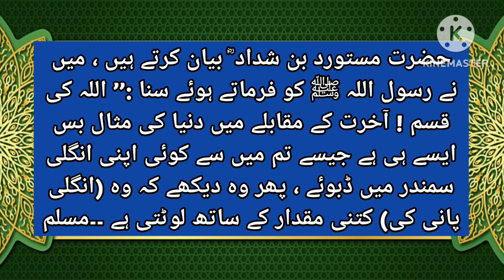hadeees paaak...آخرت کے مقابلے میں دنیا کی مثال سمندر میں سوئ